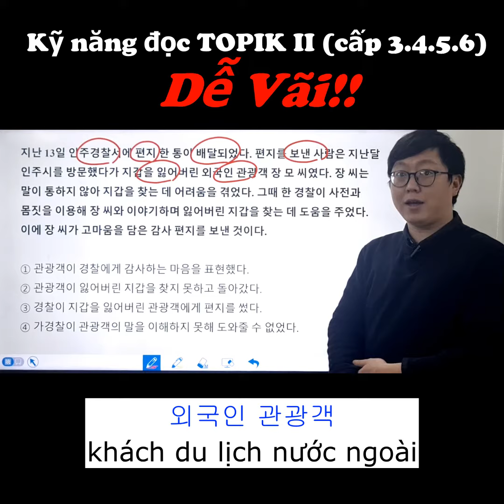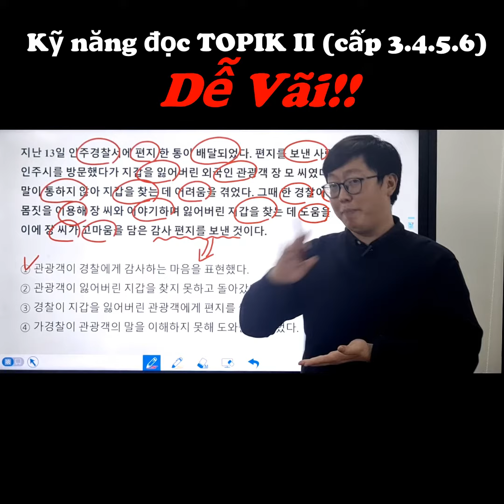[THẦY BÉO CHOI WONSEOK] KỸ NĂNG ĐỌC TOPIK II : ĐỄ VÃI!!